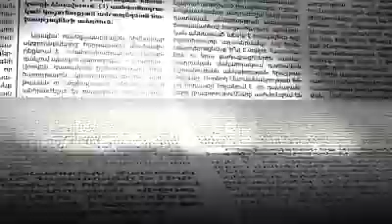Armenian troops speaking against Kocharyan and pro Nikol Pashinyan